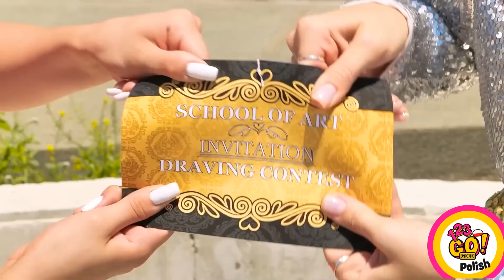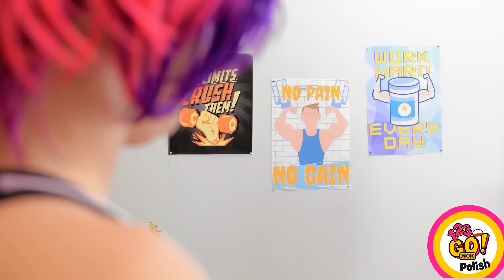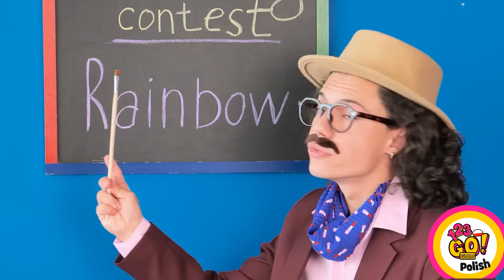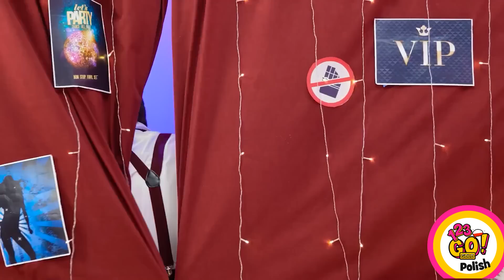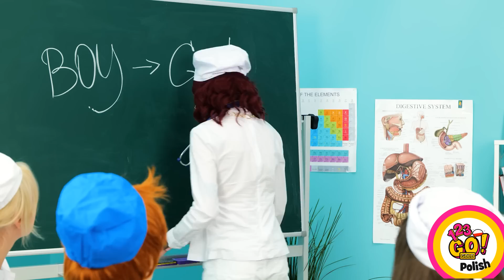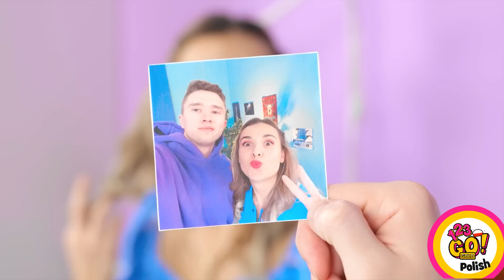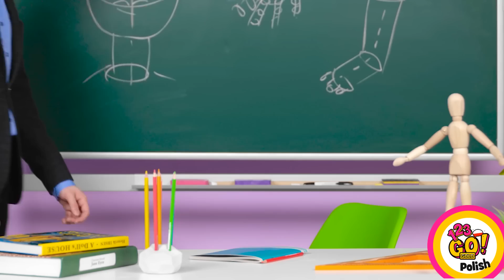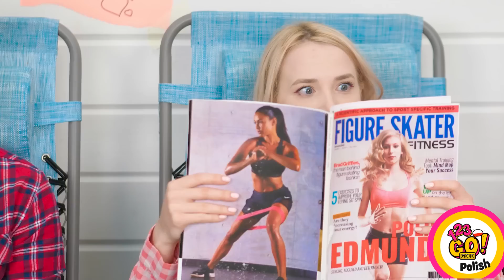BITWA: BOGACI VS BIEDNI! ARTYSTYCZNE WYZWANIE KULINARNE! Pomysły na długopis 3D od 123 GO! GOLD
Przygotuj się na niesamowitą rozgrywkę w naszej potyczce bogaty kontra spłukany! Dołącz do nas, gdy będziemy świadkami zderzenia dwóch przeciwstawnych światów: wystawnego stylu życia bogatych i skromnego życia spłukanych. Ale w tej bitwie nie chodzi tylko o bogactwo; chodzi o kreatywność, talent i umiejętności. Przygotuj się na ekscytujące wyzwania artystyczne i kulinarne, które przetestują naszych uczestników do granic możliwości.